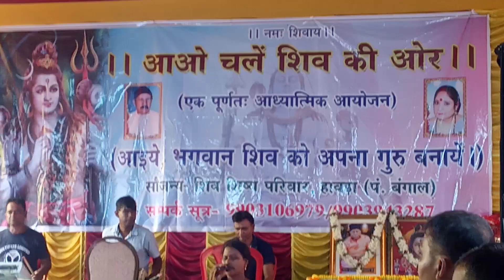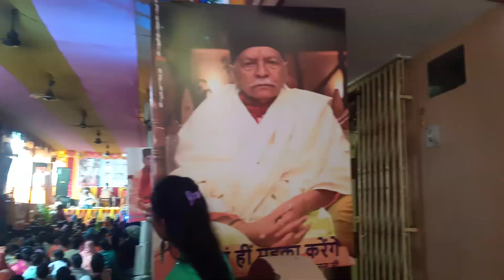Shiv guru Mini kajkarm Howrah Belur 23/07/23